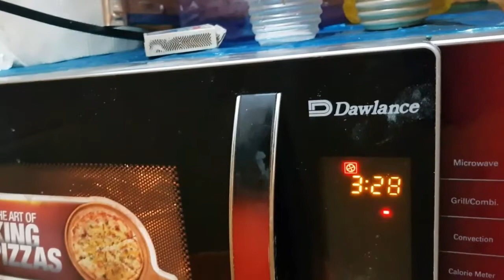Tawa Pizza without oven||Oven Pizza Homemade ||Restaurant style pizza recipe|| Pizza by core cooking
Pizza is a famous dish of Italian Cuisine. it is made in various flavours and various shapes. Chicken Pizza is most famous in Pakistan. in this video, we are going to make chicken pizza without oven on Tawa and pizza in oven.
the difference of both pizzas after watching this video you will be able to make restaurant-style pizza at your home